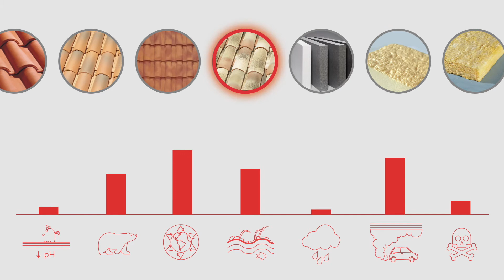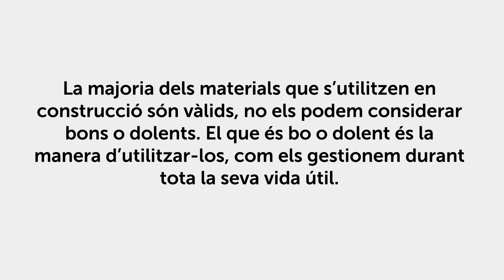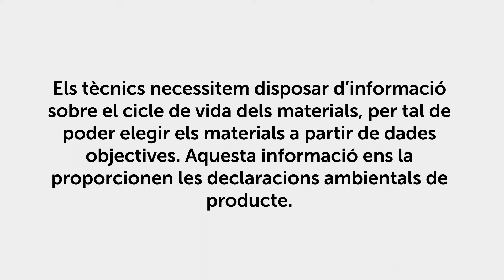Tema clau materials 2: els impactes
Aquest vídeo forma part del tema clau de materials de l'Agenda de la Construcció Sostenible